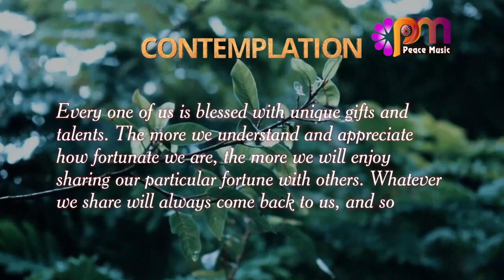DAY 282 GENEROSITY